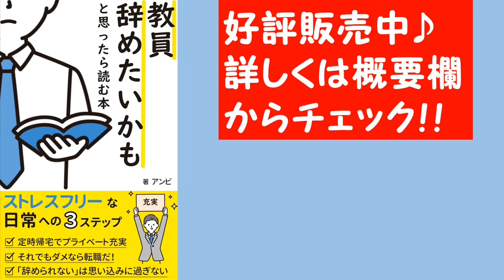新任時代に理不尽に感じたことと対処法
▼もくじ
①早く来ないといけない(たすくさん談)
②早く帰れない(たすくさん談)
③先輩によって指導が違う(アンビ談)
④若手教師が動く暗黙の文化(アンビ談)

▼ゲスト:たすくさん
●経歴
私立高校で3年間現場にいて、人材系ベンチャー企業に転職。集客・広報を担当する傍ら、個人で教師から民間企業に転職する人のサポートをしている。高校教員時代には、所属学校の受験結果を過去最高にし、転職活動では、3ヶ月で志望していた人材系ベンチャー企業に転職で成功。

アンビってどんな人？

小中学校教師を４年間して、世界一周するため退職▶️コロナ禍で世界一周延期▶️放課後の子どもと関わる民間職員&教育系YouTuber

▼「教員を辞めたいかも」と思ったら読む本(Amazonの新着ランキング1位獲得)

教員退職後の日常やライフスタイルなど

気になる教育ニュースやYouTubeの元ネタ

▼stand.fm
定時で帰るための時短術

いろいろな気付きをアウトプット